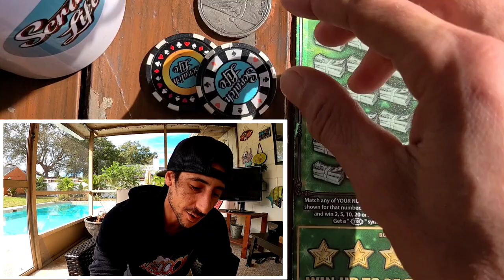This Store Spits out Scratch Off Winners🚀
Bought a $30 Fastest Road to a Million scratch off ticket from the Florida Lottery and got a Winner!!!
Happy Thursday Guys🌞